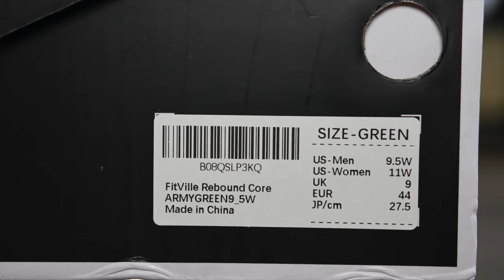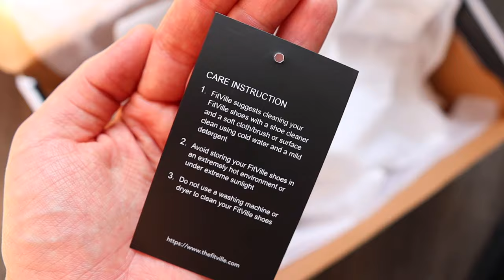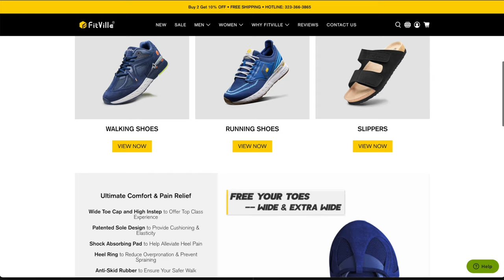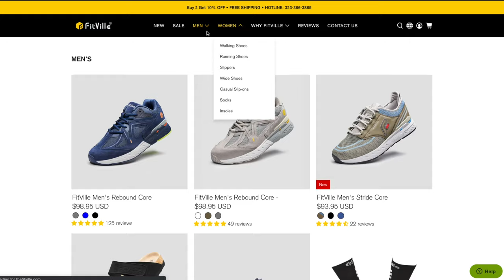Best Shoes For Walking? FitVille Rebound Core Review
FitVille Rebound Core Army Green

Amazon store

FREE Legit Check Use Code: Broski
CheckCheck App

Equipment Used:
Canon M50
Sigma Lens 16mm
Sigma Lens 30mm
Takstar Mic
Mic Stand
LED Box Light
Ring Light